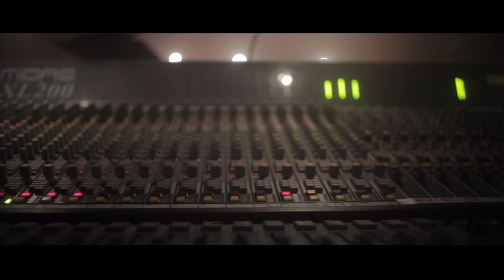White Nigger Dog Nose